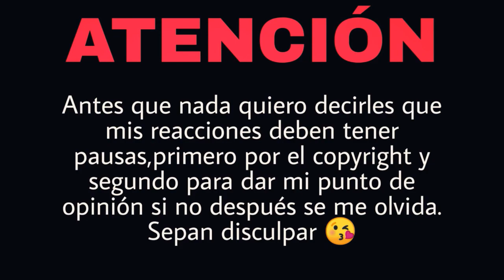REACCIÓN RAFA ESPINO - Simbiosis l Natuchys